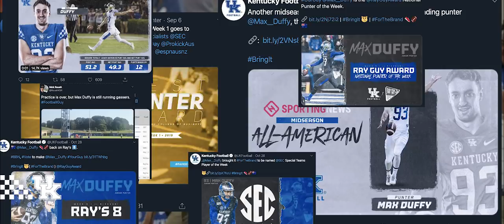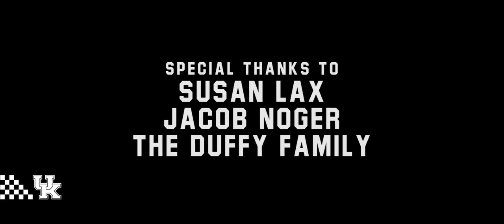FB: MVP: Most Valuable Punter - Max Duffy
DuffySZN Whether it’s flipping the field, pinning an opponent deep or – yes – finding a hole for a big fourth-down conversion, he can do it. That’s Max Duffy, the best punter in America.